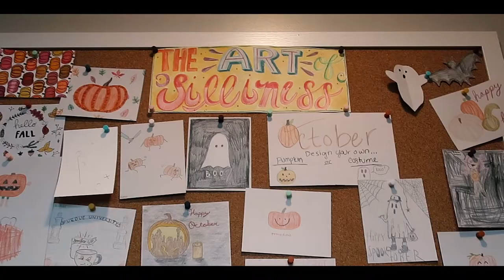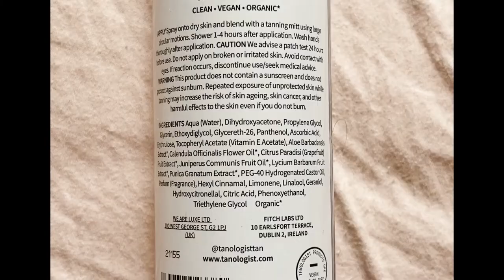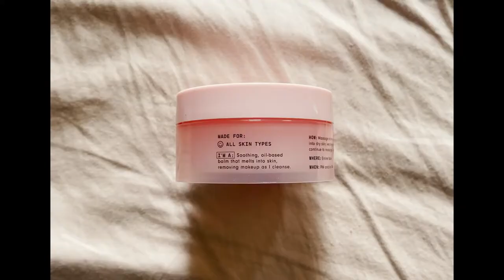FALL HAUL | Visiting Home Vlog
Hello Friends,
Look I did it. A video two weeks in a row. I hope you enjoy this little Fall Haul Vlog and my attempt at driving a car for the first time in 3 months.  I have been wearing the blue jacket to class every morning just as I predicted and my skin is feeling ALIVE again.

Happy Halloween!

Products Mentioned:
Target

Versed Day Dissolve Cleansing Balm

Versed Vacation Eyes Brightening Eye Gel

Acure Radically Rejuvenating Niacinamide Serum:

More of this face